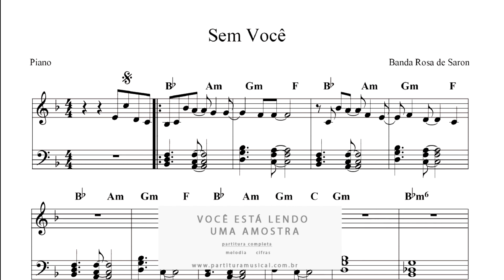Partitura de Piano Sem Você - Rosa de Saron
Formato: PDF

Formato: PDF